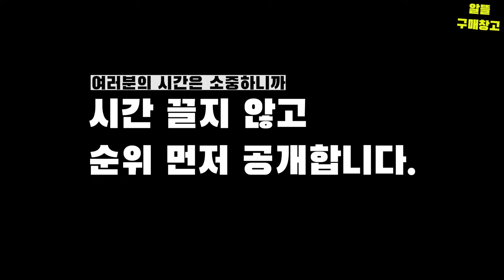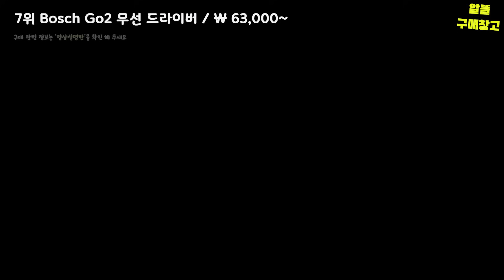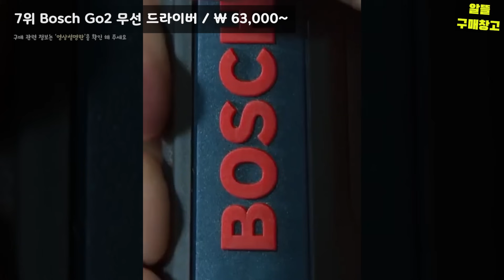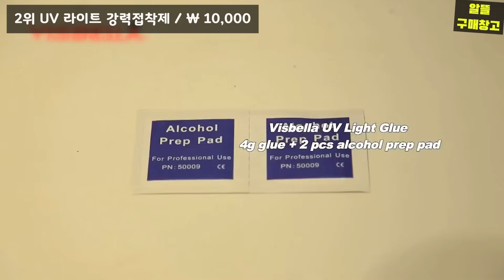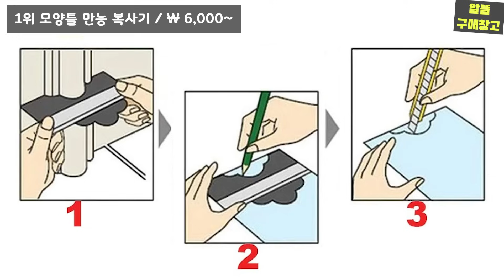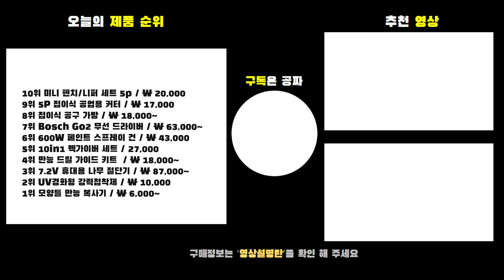10만원 이하 전문가도 부러워하는 필수 가성비 공구용품 BEST 10 [알리익스프레스]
가성비 10만원 이하 공구용품 BEST 10 [0:00]

10위 미니 펜치/니퍼 세트 5p / ₩ 20,000 [0:20]

9위 5P 접이식 공업용 커터 / ₩ 17,000 [1:10]

8위 접이식 공구 가방 / ₩ 18,000~ [02:05]

7위 Bosch Go2 무선 드라이버 / ₩ 63,000~ [02:58]

6위 600W 페인트 스프레이 건 / ₩ 43,000 [3:52]

5위 10in1 멕가이버 세트 / 27,000 [04:53]

4위 만능 드릴 가이드 키트  / ₩ 18,000~ [05:53]

3위 7.2V 휴대용 나무 절단기 / ₩ 87,000~ [07:10]
연장막대 포함

2위 UV경화형 강력접착제 / ₩ 10,000 [08:11]

1위 모양틀 만능 복사기 / ₩ 6,000~ [10:03]

자세한 구매 정보는 '영상설명란'을 확인 해 주세요 :D

▲ 보는 방법은?